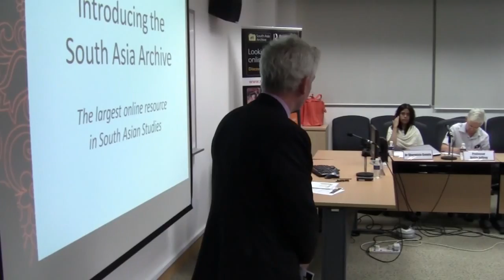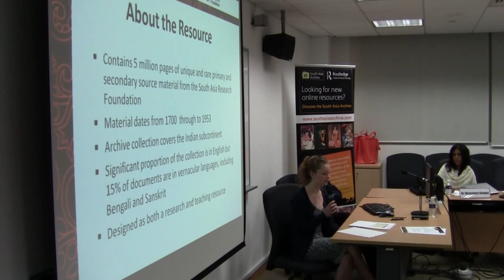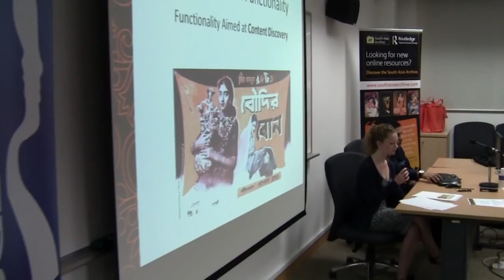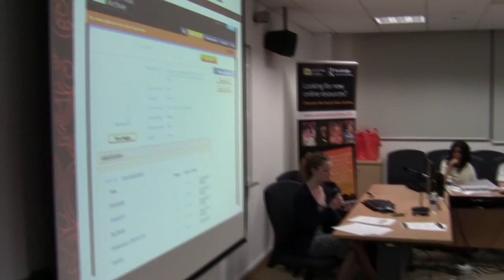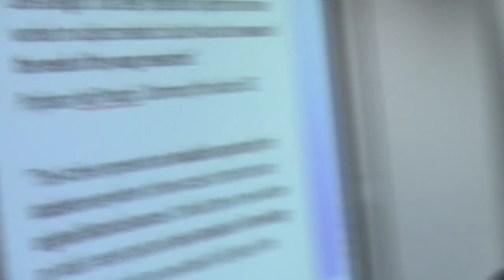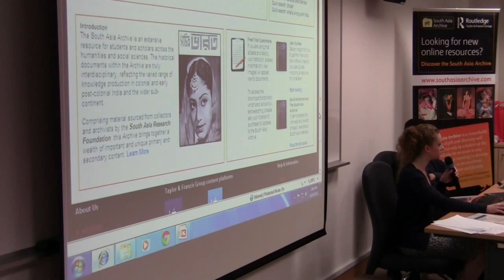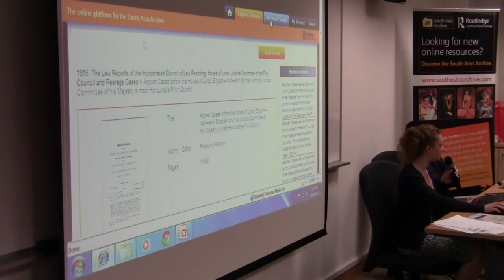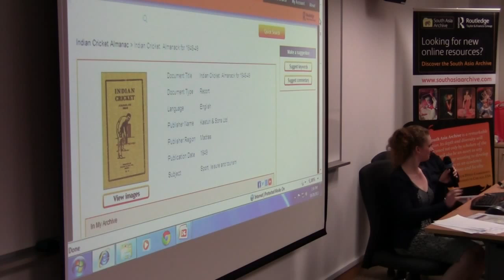ISAS - Routledge Research Seminar on South Asia Studies - Part 1 (28 Oct 2013)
What does the future hold for South Asian studies ? How well served has the research and teaching community been in terms of access to original source material ? How can the South Asia Archive contribute to the development of the discipline ?